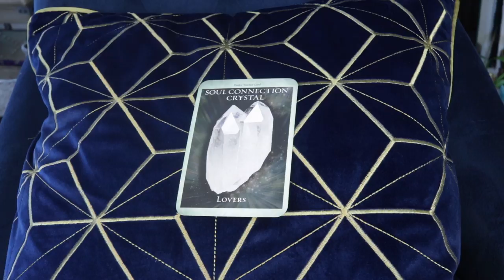Angel Daily Message March 20, 2020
Angelic message for the week beginning , 2020. Reading requests

Angel Souls
Michelle Patterson